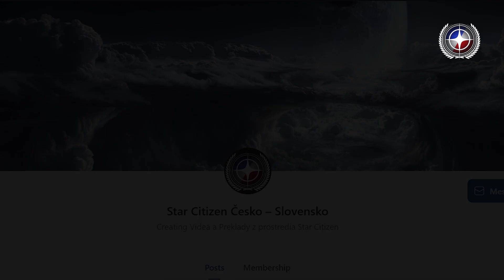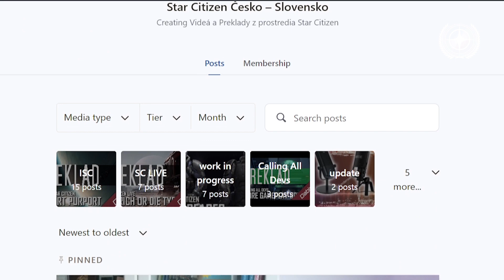Inside Star Citizen: Nová vlna jaskýň (New Wave Caves)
Pravidelný preklad ISC od CIG